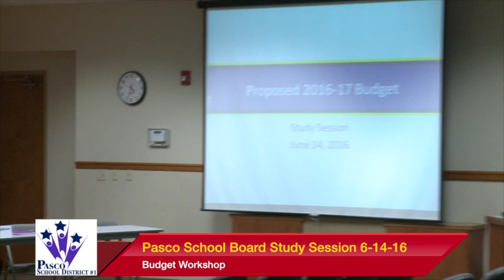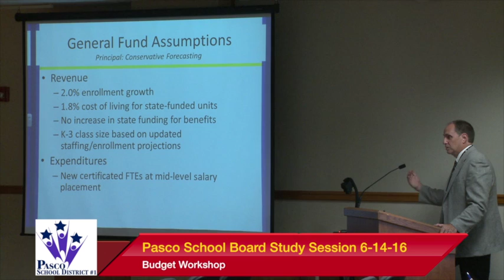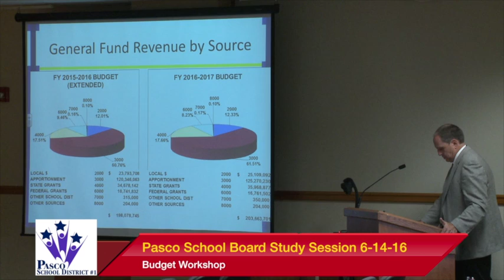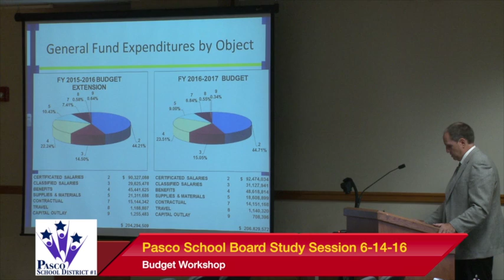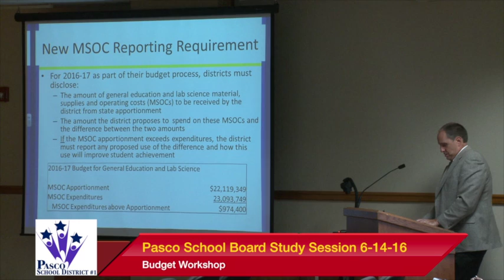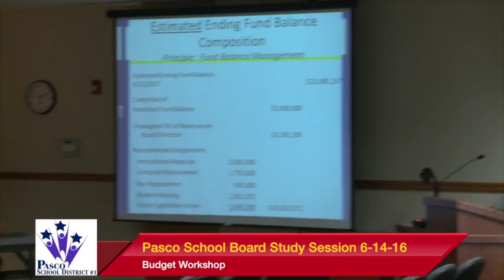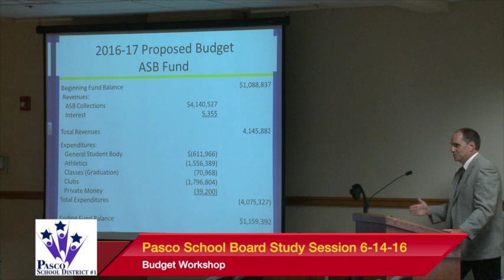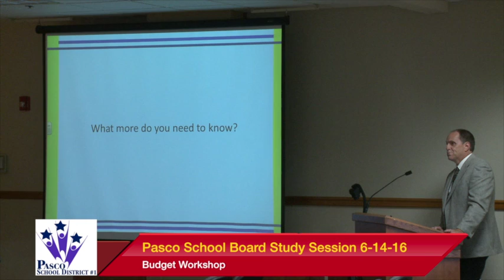June 14, 2016 | Study Session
Coverage of the June 14, 2016 Pasco School District Board of Directors Study Session. Video production courtesy of Pasco City Television, PSC-TV, Channel 191 on Charter Cable in Pasco,